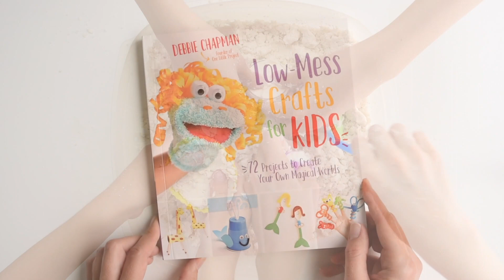Moon Sand Recipe | How to Make Moon Sand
This moon sand is such an easy kids craft - it only has 2 ingredients! It's soft and moldable and the best kinetic sand recipe we've ever tried. This is a great sensory play idea and a super fun summer activity for kids, tweens, toddlers, and preschoolers.